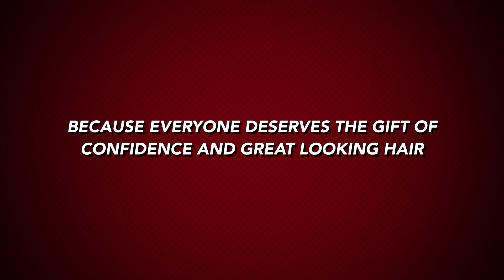Celebrating 20yrs of Hair Transplants!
Celebrating 20 years and over 25,000 hair transplants!

Ziering Medical is a world renowned hair restoration facility with locations coast to coast. Serving patients all over the country Ziering Medical is also the premier choice for celebrities, models, and professional athletes. When you're looking for the best in Hair Restoration look to Ziering Medical.